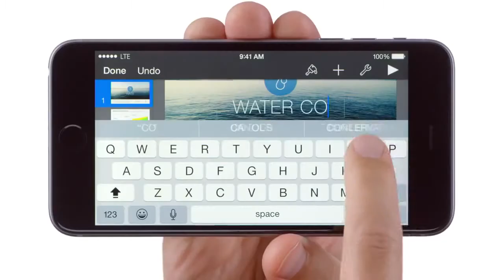Apple Iphone 6 / 6 Plus Spot Tv - HD Review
- Check today discount on Amazon
Apple Iphone 6 / 6 Plus Spot Tv - HD Review - primo spot iphone 6 / 6 plus

apple iphone 6 64gb at